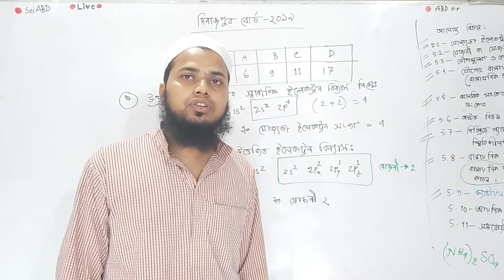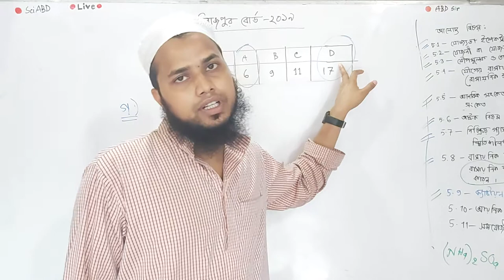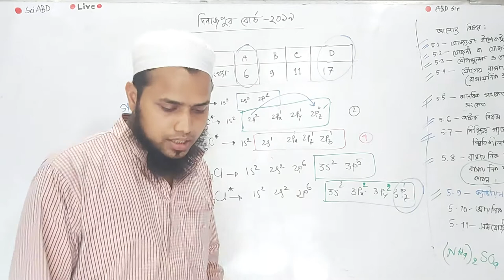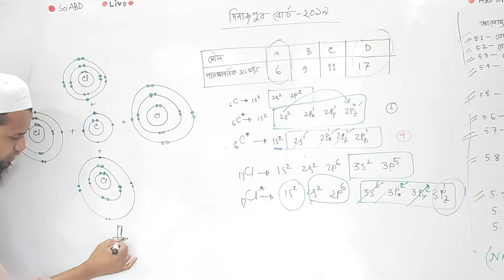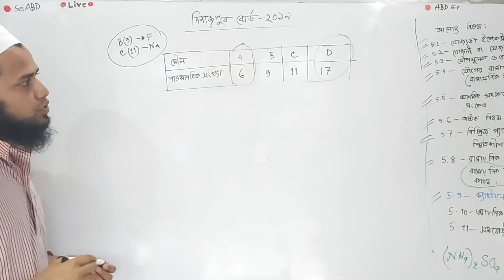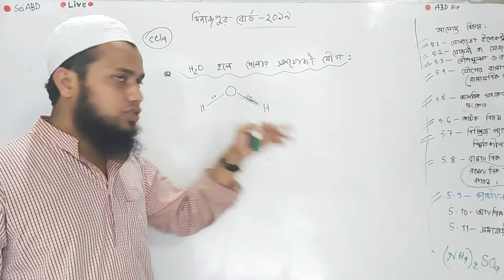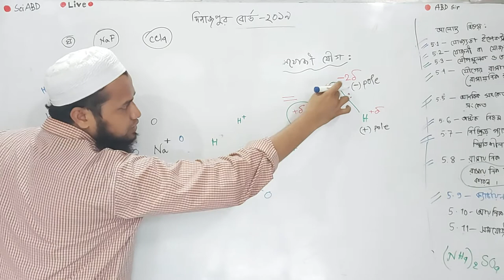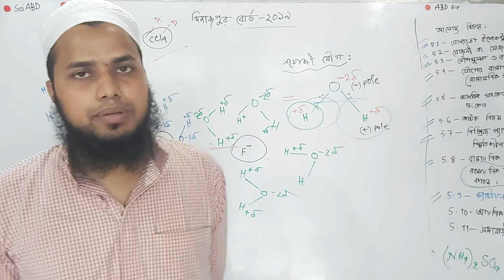সৃজনশীল সলভ-০২|| নবম-দশম এবং এসএসসি || Ch-05: রাসায়নিক বন্ধন || রসায়ন বিজ্ঞান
একটি আলোকিত সমাজের জন্য চাই সঠিক বিজ্ঞান চর্চা। বিজ্ঞানের সহজবোধ জ্ঞান, মানুষের উপলব্ধিকে শানিত করে। আর যে কোন কিছু সহজে উপস্থাপনের ভাষাগত মাধ্যম হল মাতৃভাষা।
বিজ্ঞানের একটি মৌলিক শাখা রসায়ন। জীবনের সাথে আষ্টেপৃষ্ঠে জড়িয়ে থাকা এই রসায়ন, মহাবিশ্বের সর্বত্র। রসায়নের সঠিক চর্চার মাধ্যমে বাঙলাদেশের বিজ্ঞান পরিমণ্ডলকে আরো সুদৃঢ় করার লক্ষ্যেই আমাদের এই আয়োজন। রসায়ন তথা বিজ্ঞান পিপাসু আপনিও এই আয়োজনের একজন।

🔴Live class ।। Part-06(Chapter-05:সৃজনশীল প্রশ্নের সলভ)
♻️ (সময় গোলযোগের জন্য দুঃখিত ও  ভুল ত্রুটি মার্জনীয়)
৫ম অধ্যায়: রাসায়নিক বন্ধন
বিষয়: রসায়ন বিজ্ঞান
শ্রেণি: নবম-দশম এবং এসএসসি